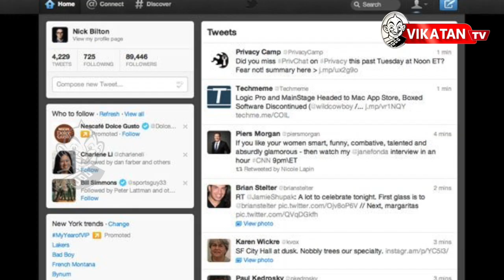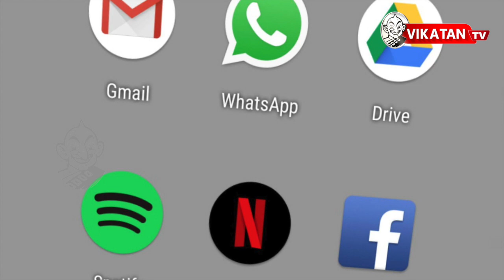Net Neutrality: NO more Whatsapp, Facebook ?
Network neutrality is the principle that all Internet traffic should be treated equally. Internet traffic includes all of the different messages, files and data sent over the Internet, including, for example, emails, digital audio files, digital video files, etc. According to Columbia Law School professor Tim Wu, the best way to explain network neutrality is that a public information network will end up being most useful if all content, websites, and platforms  are treated equally. A more detailed proposed definition of technical and service network neutrality suggests that service network neutrality is the adherence to the paradigm that operation of a service at a certain layer is not influenced by any data other than the data interpreted at that layer, and in accordance with the protocol specification for that layer. Will this net neutrality hits India back? if it happens what will be the next step of it?
CREDITS
Voice - Subhashini |Edit -Priyadharshini